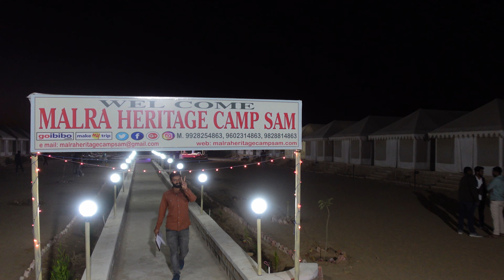Jaisalmer Desert Safari l Jaisalmer Desert Camp l Sam Sand Dunes l Rajasthan Road Trip In 2022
This was the 6th day of the road trip. In this video, I will share my experience of Jaisalmer Desert Safari, Jaisalmer Desert Camp in Sam Sand Dunes.
Our Rajasthan Road trip continues

CAMERA
Sony ZV1
Insta 360 one x2
Gopro Hero9

I use TUBEBUDDY to do SEO & Keywords Selection for my videos. If you are a YouTuber and want to grow your channel, I highly recommend you to use this tool.